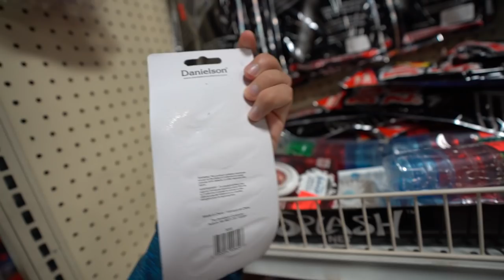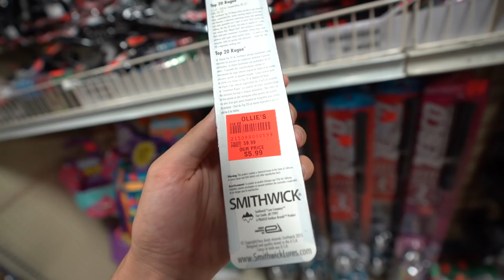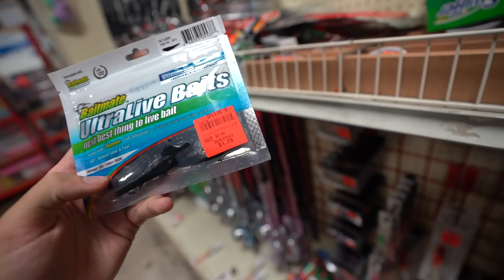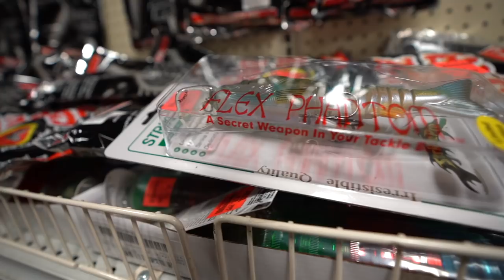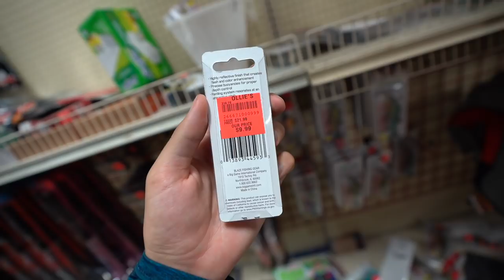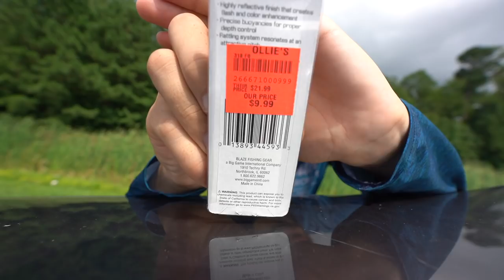CHEAP Fishing TREASURE at Discount Store!! (Fishing Challenge)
In this Fishing Challenge, I take you guys with me to a Ollie's Bargain Outlet with a budget of $50! You NEVER know what kind of treasure can be found here for CHEAP!! Rod/Reel/Line/Lures had to be purchased all within the $50 budget. We then take our new gear out to the water and see if we can catch some fish! I did not expect for this to happen..

Let me know if you guys like these bass fishing  / ollies bargain outlet fishing challenge / budget fishing challenge  / bank fishing / pond fishing challenge/ summer bass fishing videos and if you'd want to see more videos like this!

Film/Edit Equipment:
-GoPro

tight lines